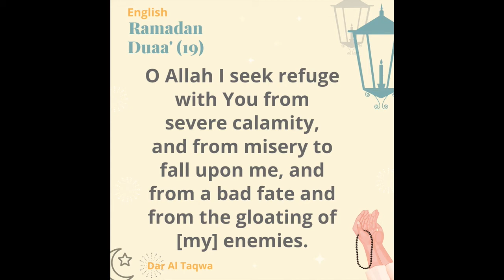Ramadan Du'a (Day 19)